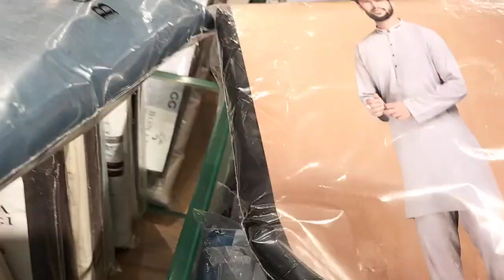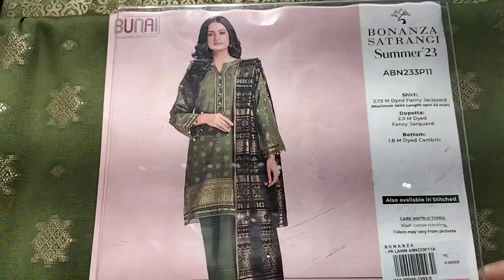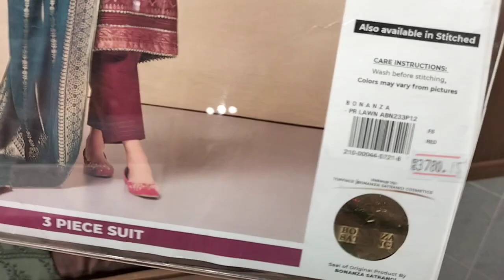Bonanza Satrangi Flat 40% Off August 9, 2023